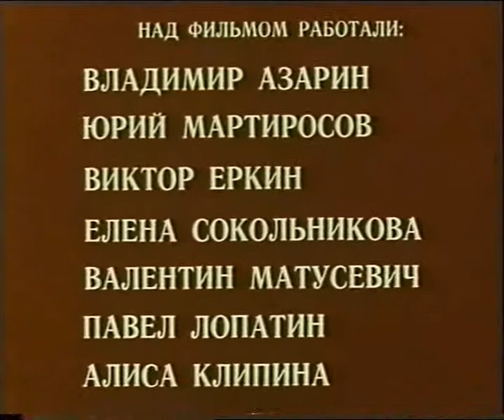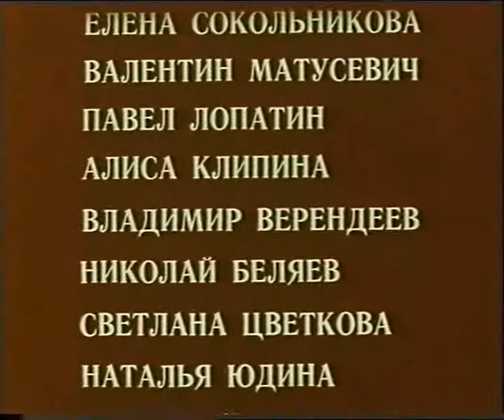"Каравай Каравай" - советский детский фильм о хлебе. Школьники на хлебозаводе, в пекарне, мельнице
"Каравай Каравай" - кино для детей, которое будет приятно посмотреть и взрослым.
Советский документально-игровой фильм с песнями, пословицами и загадками, рассказывающий о производстве хлеба в СССР. Включая даже такие необычные изделия, как хлеб для космонавтов. Или калачи - по старинному рецепту. Московских школьников пригласили на экскурсию по мукомольному комбинату, хлебозаводу, в пекарню и в гастроном на Калининском проспекте. Съёмка - начало 80-х годов ХХ века.
В фильме снимались участники ансамбля песни и пляски городского Дома пионеров имени Локтева. Художественный руководитель А.С. Ильин.
Композитор Максим Дунаевский, текст песен Наума Олева.